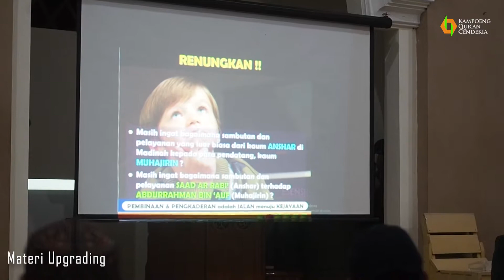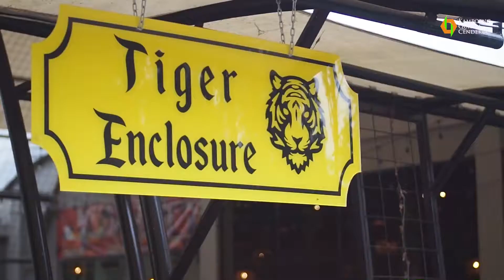Mabit & Rihlah SDM KQC 2020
alhamdulillah kegiatan Rihlah dan Mabit SDM KQC berjalan dengan lancar. kegiatan Mabit dilaksanakan di Pesantren dan dilanjut kegiatan Rihlah di Park & Zoo Lembang.